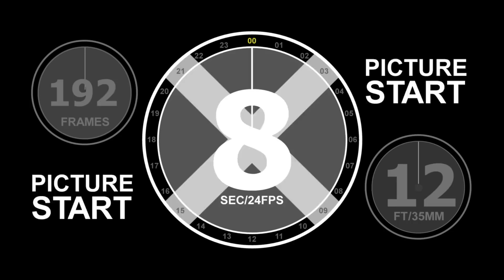Trailer: SANA DATI by Jerrold Tarog - Cinemalaya 2013 Director's Showcase, Best Film, Best Direction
The film is a love story about a woman whose wedding is thrown into disarray when a mysterious person arrives and reminds her of the man she really loves. It is the third part of Tarog’s Camera Trilogy after Confessional (Cinema One Originals 2007) and Mangatyanan (Cinemalaya 2009).

Cast:
Paulo Avelino
Lovi Poe
Benjamin Alves
Ria Garcia
TJ Trinidad